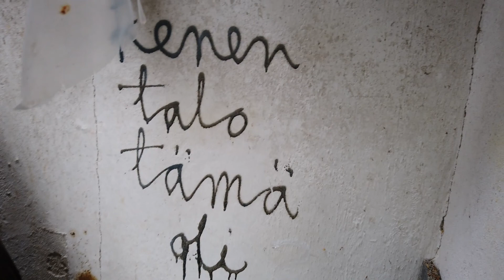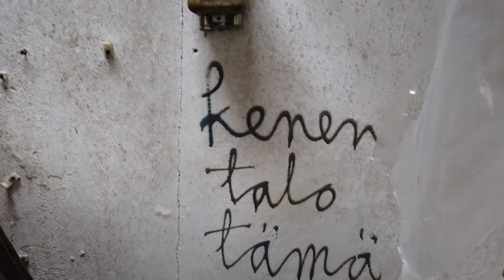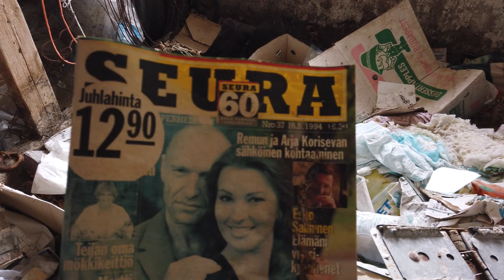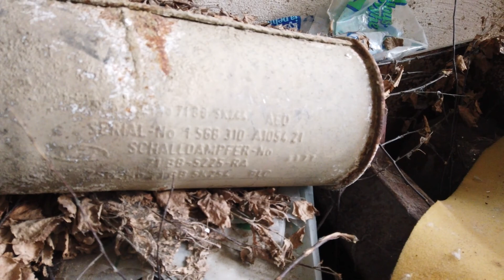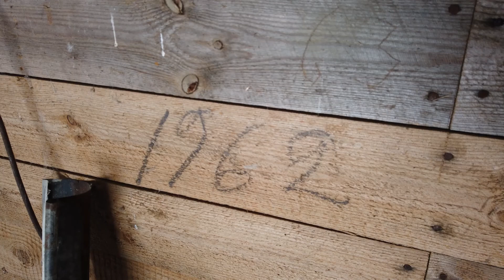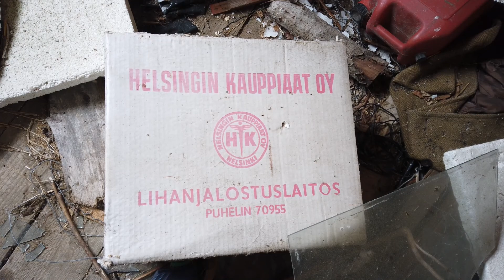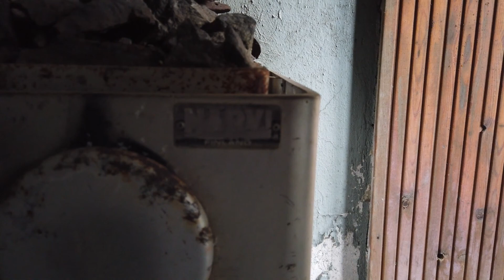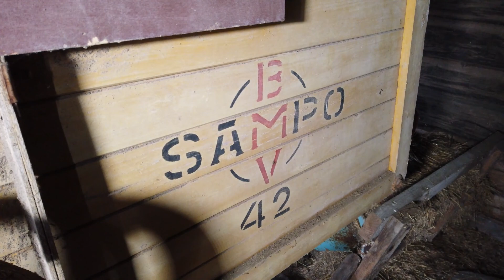Vain navetta ja riihi jäljellä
Maatila jonka asuinrakennus palanut.